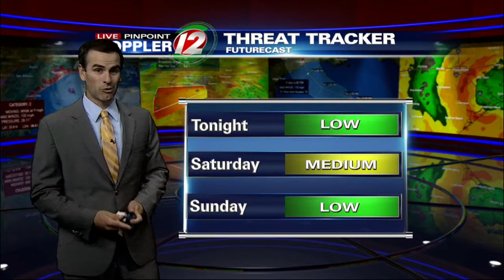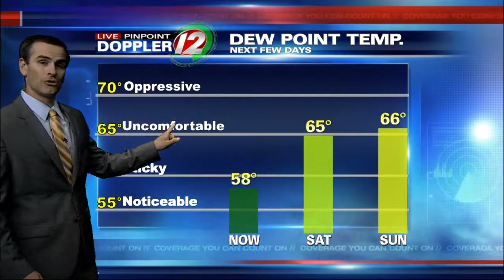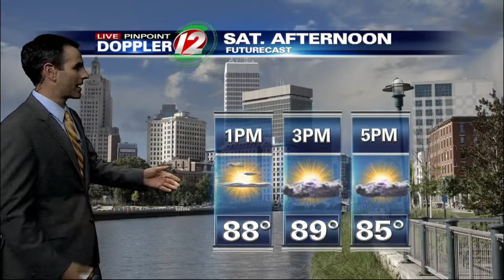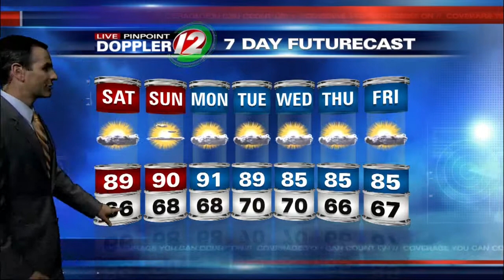Live Pinpoint Doppler 12 Futurecast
Meteorologist Pete Mangione has your Futurecast for Friday August 14, 2015.